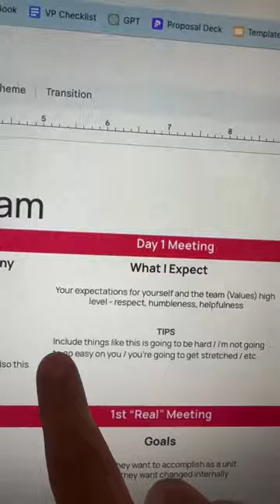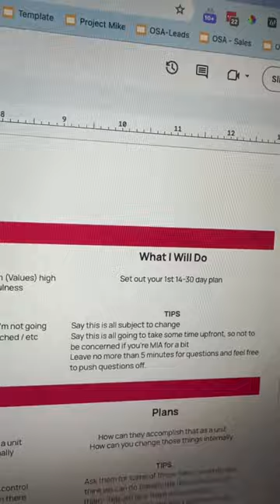New sales manager first meeting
JOIN the newsletter here👉🏼 Linktr.ee/Officialsalestips